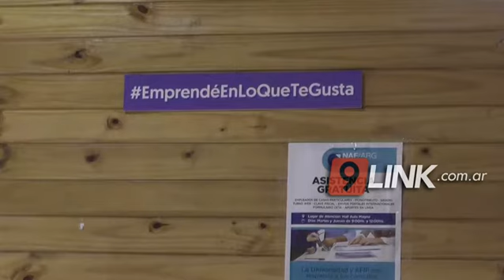C9 - CHACO, Asistencia a comerciantes en Sáenz Peña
SE EXTIENDEN CRÉDITOS PARA AFECTADOS POR LAS INUNDACIONES
Este año son 12 localidades afectadas por las inundaciones. Desde provincia se extienden créditos para todos los comerciantes que se vieron afectados o que perdieron todo, tras las intensas lluvias.
JUAN MANUEL PEREYRA -  UNIDAD DE EMPLEO